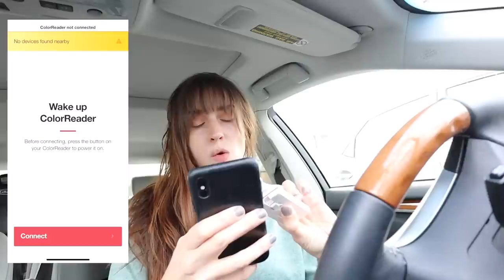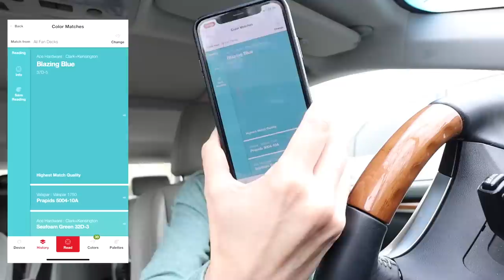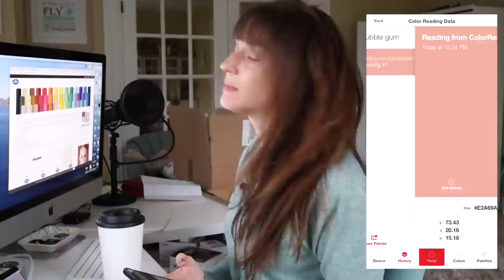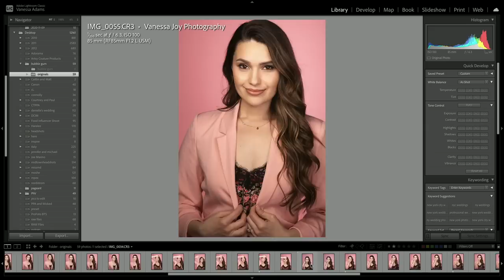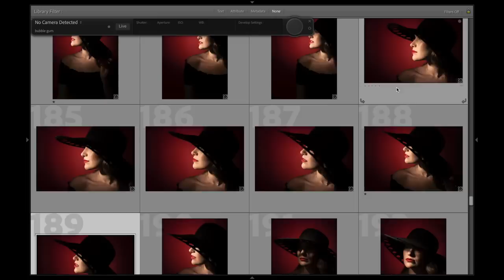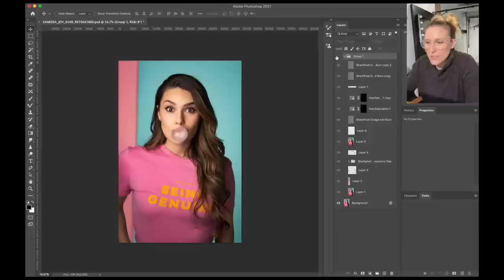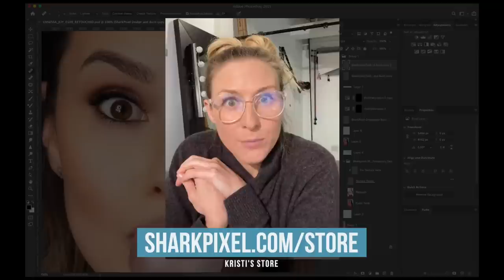Canon R5 Photo Shoot: The Best PHOTO Tool that's NOT a Camera? (Flash Photography)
Flash photography has never been SO FUN! I don't think I've ever done a conceptual photography shoot, so this was a real treat and this is the most extensively I used the Canon R5 for studio photography, and probably the most I've used the Canon RF 85mm 1.2 as well. To see the entire live photography shoot (I mean the whole live stream studio photoshoot) you can go

Using the Savage color backgrounds that closely matched my vision that came to life through the Datacolor ColorReader EZ was so fun from start to finish. I really wanted to see how far the images could go so I brought in my friend Kristi Sherk to work her retouching magic and I was absolutely FLOORED!

Conceptual Studio Shoot. A Canon R5 Photo Shoot.The Best PHOTO Tool that's NOT a Camera? Find out on this Flash Photography video. I hope you enjoy!

►My Off-Camera Flash Handbook